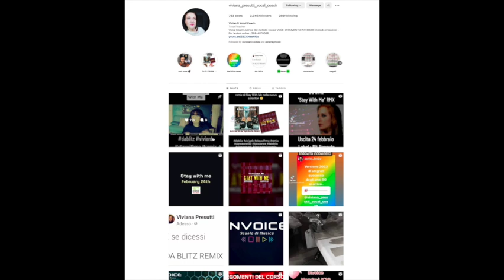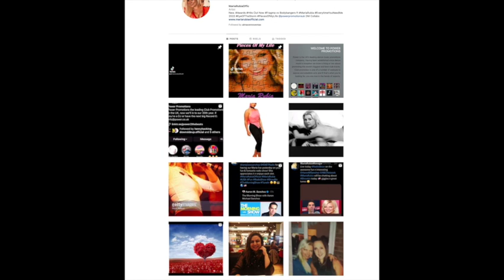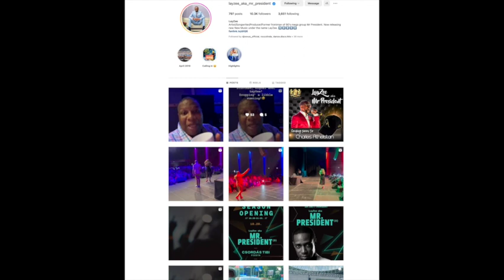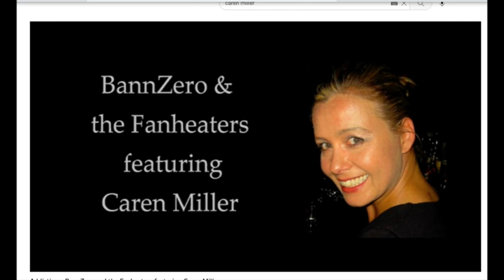❎ NEWS ❎ : Call me Loop❎ Lasgo❎ Alex Party ❎Mr.President❎ Loreen and more